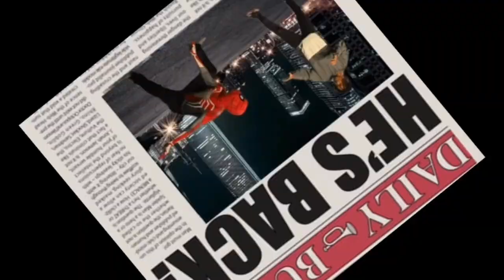The Spectacular Spiderman Cartoon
Gavin Cherry